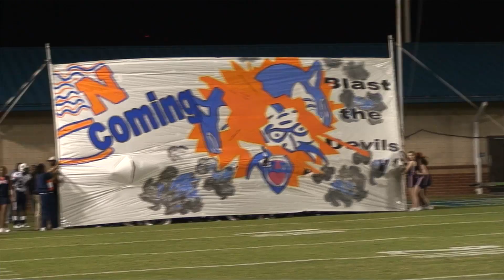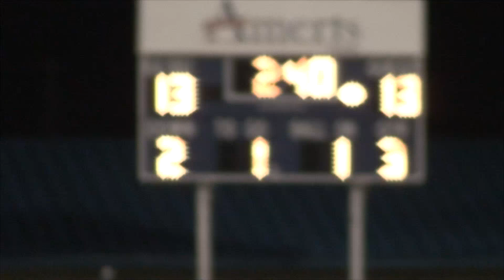Northside vs Tift Co, 2009-10-23, Full game, Sideline View